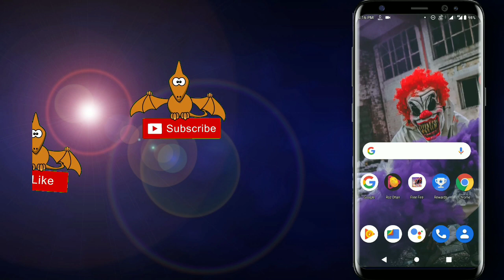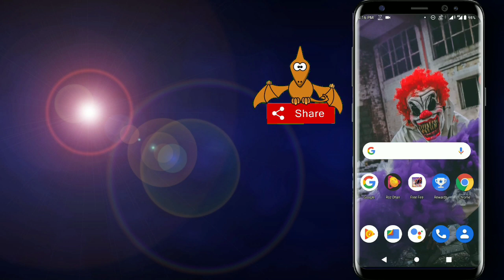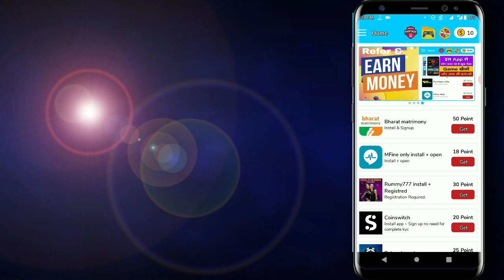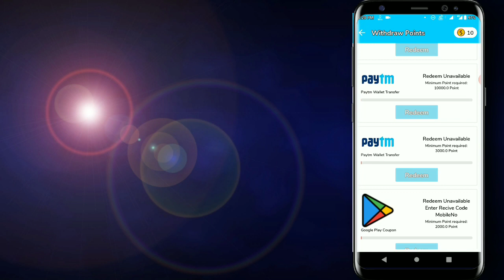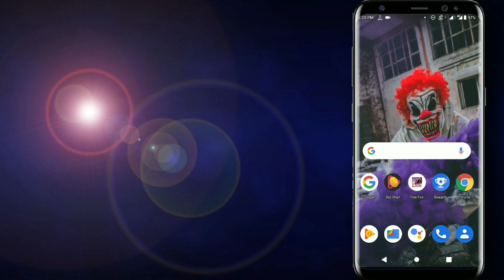ദിവസേന Paytm cash ഉം Free diamond Topup ചെയ്യാം Free ആയി. ഒരു രൂപ മുടക്കേണ്ട എല്ലാം Free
refer code 👉.      URGCS

📌ഹലോ Friends

Confusing buddies എന്ന ഈ ചാനൽ പുതിയ പുതിയ Money earning Apps, tricks, information നിങ്ങൾക്ക് മുമ്പിൽ കൊണ്ടുവരുന്നുണ്ട് ഇനിയും അടിപൊളി
Content വരാനുമുണ്ട് നിങ്ങൾ ചെയ്യേണ്ടത്
ഇത്രമാത്രം Video മുഴുവനായി കാണൂ 👁️കാരണം
നിങ്ങൾക്ക് ഉപയോഗപെടേണ്ട പല കാര്യങ്ങളും നിങ്ങൾ skip ⏯️ ചെയ്യത് വിടുന്നു ചില Tips ഒക്കെ അതിലൂടെ നിങ്ങൾക്ക് നഷ്ടമാകുന്നു. എന്ന് ഓർക്കുക

പിന്നെ Video ഇഷ്ട്ടപെട്ടാൽ ഒരു ലൈക്ക് കൊടുക്കണേ 😊😊

ഒരു പരിപാടിയുടെ വിജയം അത് കാണുന്ന ആളുക്കളെ അനുസരിച്ച് ഇരിക്കും

ചാനൽ Subscribers കൂടുമ്പോൾ വീഡിയോ അതുപോലെ പൊളി ആയി വരും അതുപോലെ തന്നെ പുതിയ വലിയ വലിയ Give away നമ്മൾ Subscribers കൂടുന്നതനുന്നരിച്ച് കൊടുക്കുന്നതാണ്

📌best money making app malayalam, Unlimited paytm cash earning app malayalam, free paytmcash, how to earn money online malayalam, ecoin, ecoin malayalam, ecoin withdraw malayalam, new money earning app malayalam, techy tricks, tips money, arjyou, ebin tech, Adarsh techvlogs, m4Tech, ubaidh ibrahim, instant money, daily cash, paytm, bank withdraw, earn money without investment malayalam, paytmcash earning app malayalam, online earning